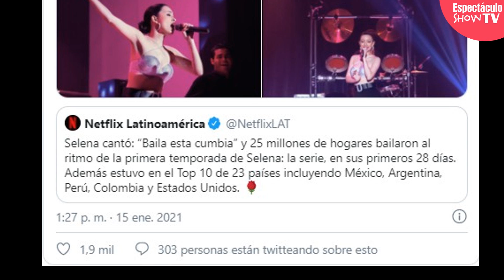Selena - La Serie SEGUNDA TEMPORADA Netflix anuncia esta noticia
Les recordamos si aun no se suscriben los invitamos a que lo hagan ya y que activen la campana de notificaciones, agradecemos sus suscripciones y cada uno de sus likes eso nos ayuda a seguir haciendo mas videos, crecer y mejorar nuestro contenido